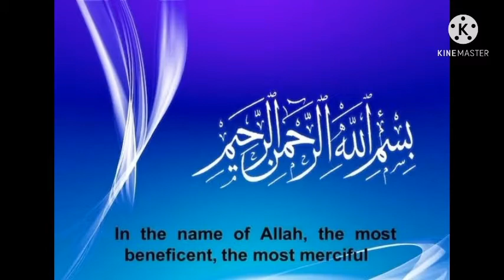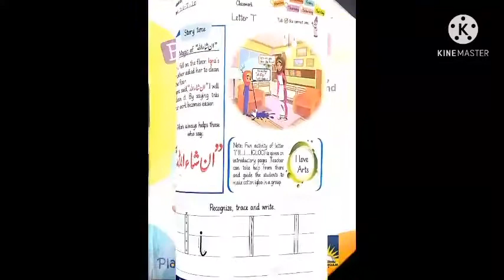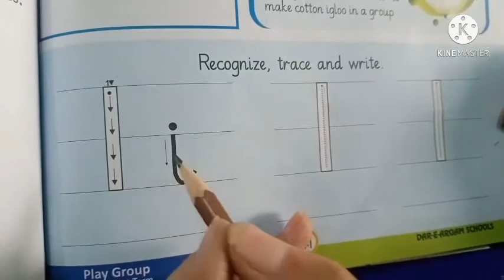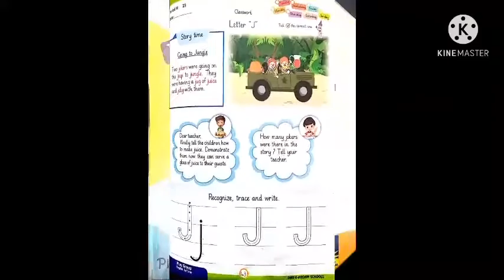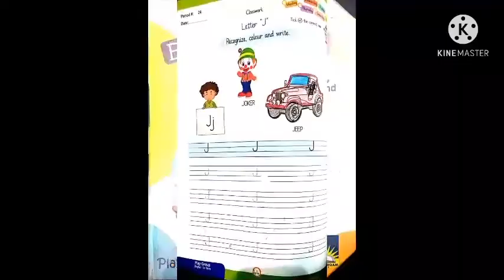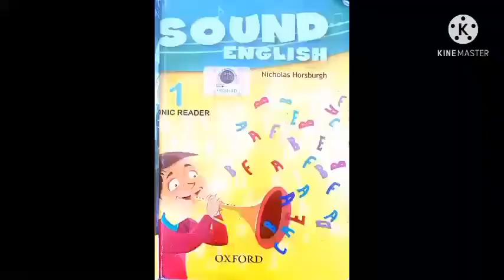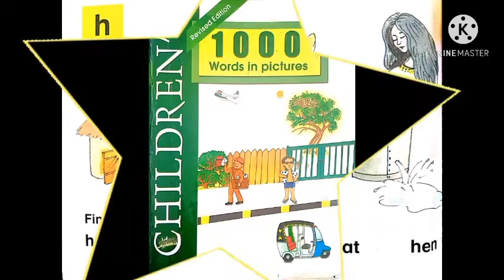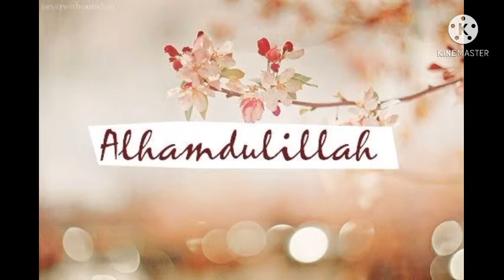P.G Ph#5 May English (Day 6 to 10)